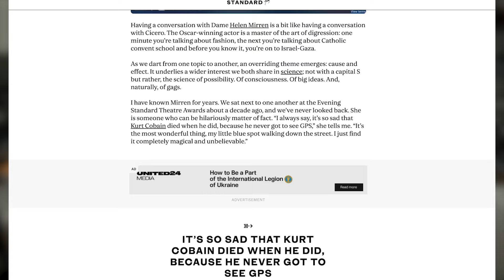GPS Is Magical and Unbelievable